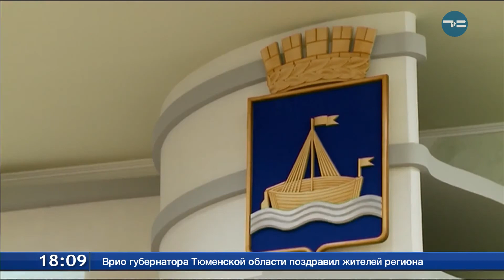Вручили паспорта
Сегодня же вручили паспорта и тюменским школьникам. Свой первый взрослый документ они получили в стенах городской думы. Такой чести удостаиваются немногие. Присутствующие школьники - уже успели отметиться высокими достижения в разных областЯх - спорте, культуре, волонтёрской деятельности. Вручали документы советник губернатора Александр Новопашин, серебряный призёр Олимпийских игр - Рустам Тотров и временно исполняющий обязанности главы администрации города Руслан Кухарук.